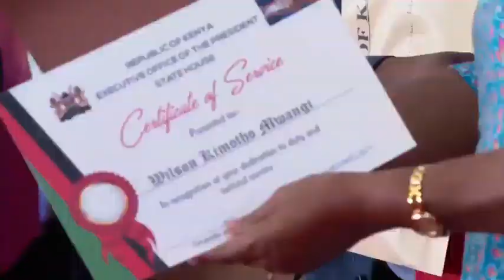Statehouse Kenya Staff get awarded by President Uhuru Kenyatta